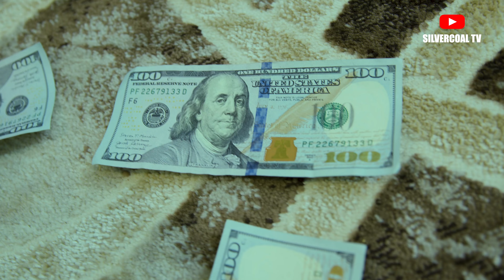Chief of Mischief: Episode 4 (The Midas Touch)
Ikpomwen tries an easy way to wealth but sees his plans take an awful turn.